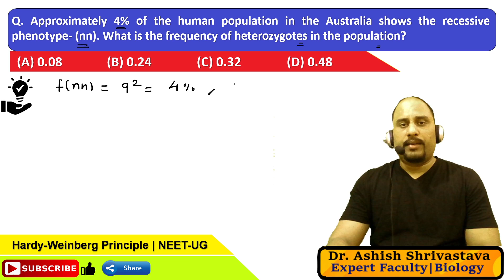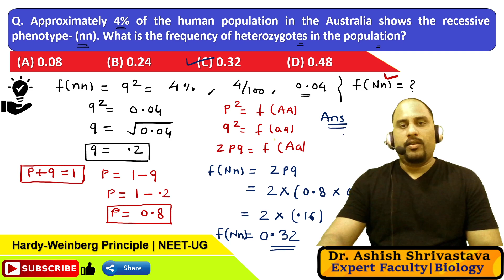Numerical On Hardy-Weinberg Principle | How to Solve Hardy Weinberg Questions in 10 seconds NEET-UG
Approximately 4% of the turtle population in the pond shows the recessive phenotype-long nose (nn). What is the frequency of heterozygotes in the population?

Numericals On Hardy-Weinberg Principle
How to Solve Hardy Weinberg Questions in 10 seconds
NEET-UG
Easy Tricks To Learn Hardy Weinberg Principle
Easy Tricks to Learn EVOLUTION
NEET Biology
non-random mating,
mutation, selection,
genetic drift,
gene flow and meiotic drive,
Hardy--Weinberg principle
Genotype frequencies
f(AA) = p2 for the AA homozygotes,
f(aa) = q2 for the aa homozygotes,
f(Aa) = 2pq for the heterozygotes.
genotype proportions,
p2, 2pq, and q2,
Hardy-Weinberg proportions,
p + q = (p + q)2 = p2 + 2pq + q2 = 1,
union of gametes,
Random drift,